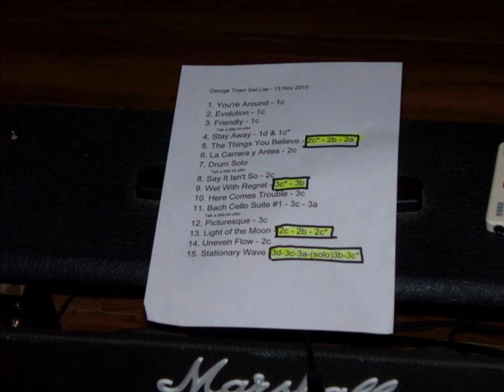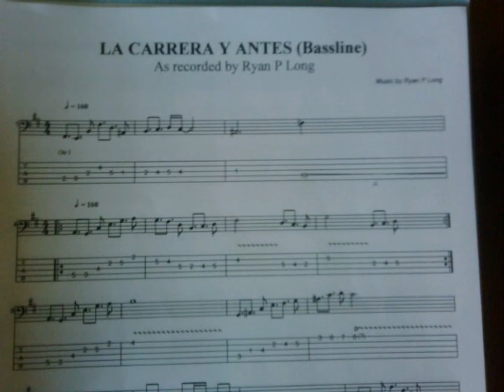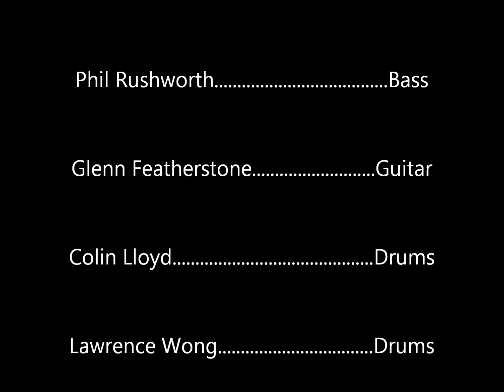Light of the Moon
A re-worked version of an old Prime Numbers tune, a band favorite.

Equipment used on this recording:

Carvin DC400W (all guitars)
Egnater Rebel 20 head
Carvin V412 cabinet
Squier Affinity P-Bass
Ampeg BA-115
Audio-Technica mics